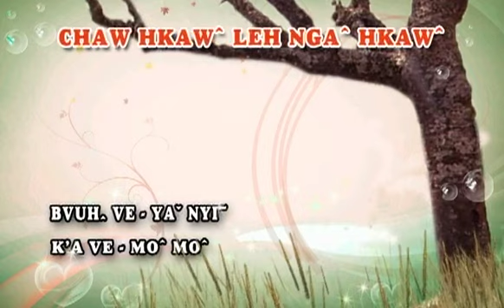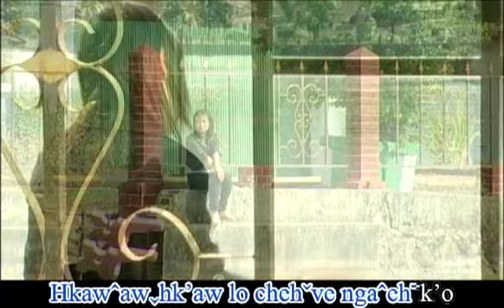Lahu song. Chaw hkaw leh nga hkaw ( MoMo )